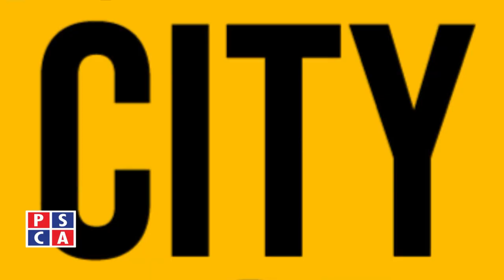An interview with Khalil ur Rehman Qamar||Psca TV||Safe City Special EP 10